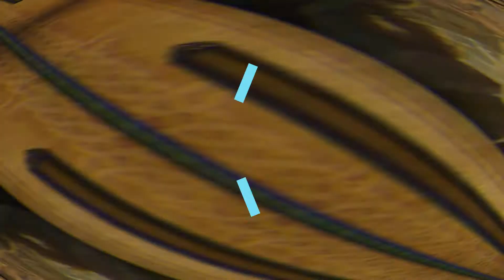[DH Tank] Port Liberté +14 (S4) +1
Fortifié, Détonant, Volcanique, Eveillée
Chasseur de Démons Vengeance